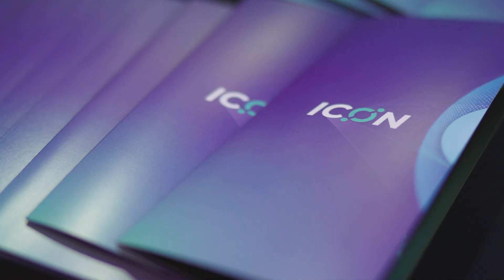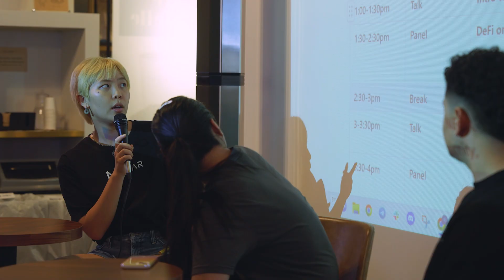Korea Blockchain Week 2022 Highlights by Mirai Media | ICON Blockchain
Korea Blockchain Week 2022 is the biggest crypto event in Korea and one of the biggest crypto events in the world. The ICON Foundation partnered up with NEAR Protocol and StatesDAO to run a 3-day side-event with panel talks, live interviews and catered office hours!

🌐 ICON Validator "Studio Mirai" put in a successful CPS proposal to create content for ICON at Korea Blockchain Week, taking advantage of this big event to build awareness for ICON as a community.